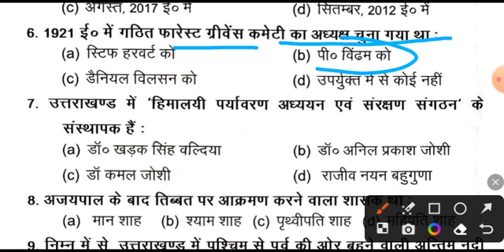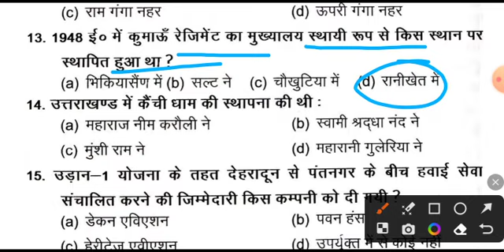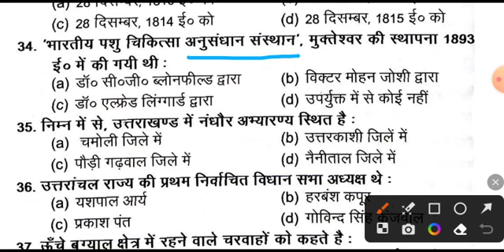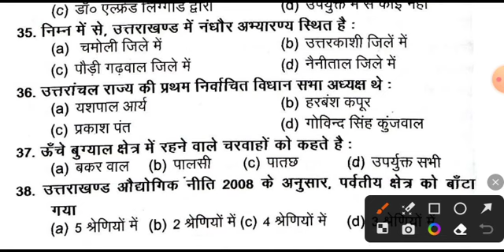VDO Previous Paper Solution । 05-12-2023 । VDO/VPDO, Uksssc